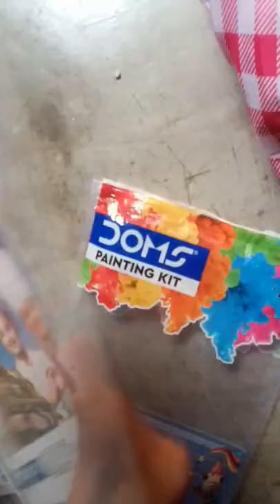Unboxing my new DOMS painting kit under 199/- Rs only